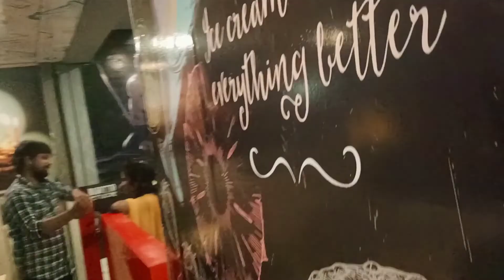love కవర్ సాంగ్ మేకింగ్ వీడియో 🎬January 25, 2022